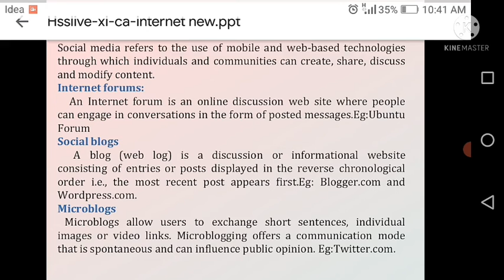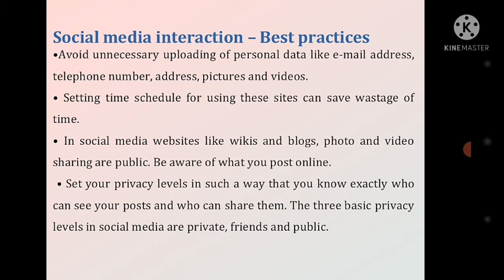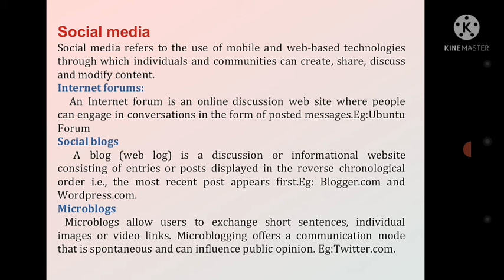PLUS ONE/CA/PART-6/21-6-2021/MHSS ATHAVANAD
MRKAZU THARBIYYATHIL ISLAMIYYA